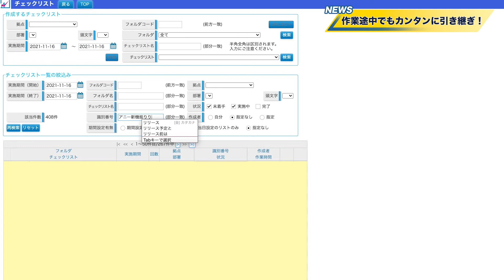チェックリストシステム『アニー』新機能！業務の引き継ぎが更に便利に？！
チェックリストシステム『アニー』に新機能が追加されます！

業務の引き継ぎや上司へ確認をお願いする時、使用しているチェックリストのURLを送ることが出来るようなります！

第1弾を見ていない方は、こちらも合わせてご視聴下さい！

新機能の情報についてはYouTubeとfacebookにて随時公開中です！
チェックリストシステムアニーは、マニュアルとチェックリストの両方の機能を備えた、クラウド型の業務管理システムです。

ご利用企業数260社以上！
税理士業界を初め、製造、販売、卸など、様々な業界でご利用頂いております！
▼チェックリストシステムアニーについてはこちら！